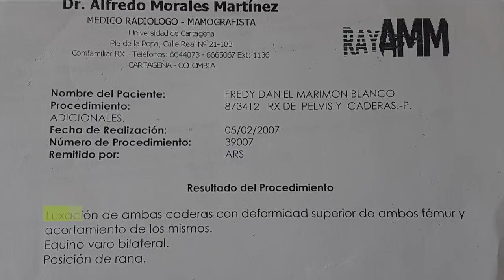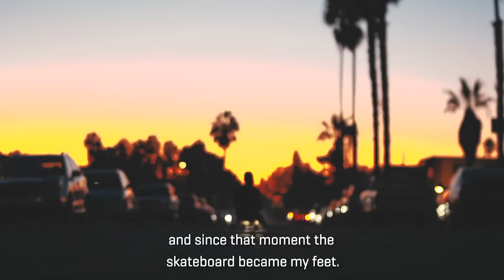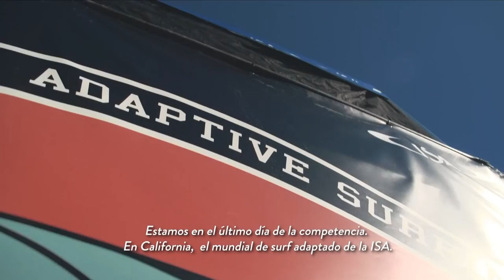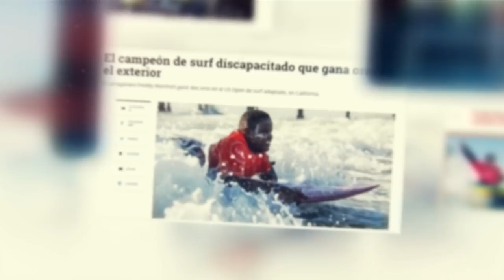Transformed Season 1, Episode 2: Freddy | WSL Studios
Produced by Gravedad Zero, this is the incredible story of Freddy Marimón. Born without legs and with one arm in a low-income neighborhood of Cartagena, Colombia, Freddy changed his life and the life of his family by learning to surf and becoming a World Champion at the age of 13. Now a hero in Colombia, his story proves that if he can do it, you can too.

Hosted by 1977 World Champion Shaun Tomson, "Freddy" is the second episode of the new series by WSL Studios Transformed.

Freddy was produced by Mundo Zero Productora and Hope Surf Films.

Production Company: Gravedad Zero
Producers: Mateo Rojas, Nicolas Nervi
Director: German Bertasio
Editor: Maxi Blanco
Support: Colombia Surfing, ISA Surfing, Fernando Aguerre
WSL Producer: Jason Rem
"Transformed" Executive Producers: Erik Logan, Tim Greenberg & Jason Rem